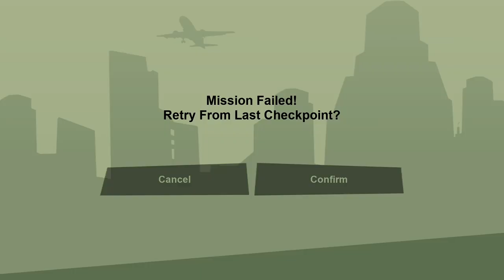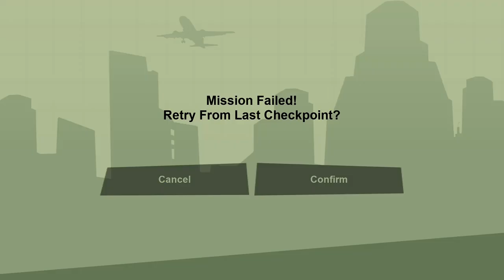Grand Theft Auto San Andreas – The Definitive Edition No Commentary Gameplay Walkthrough Part 21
GTA Grand Theft Auto The Trilogy Definitive Edition Turkey (Xbox One/Series)

Experience the classic blockbuster like never before, now revitalized for a new generation. Enjoy comprehensive enhancements, including stunning new lighting and environmental updates, high-resolution textures, extended draw distances, GTA V-style controls and targeting, and much more.

Five years ago, Carl 'CJ' Johnson fled the chaos of Los Santos, San Andreas—a city plagued by gang violence, drugs, and corruption. Now, in the early '90s, CJ must return home. His mother has been murdered, his family has disintegrated, and his childhood friends are on the brink of disaster. Upon his return, two corrupt cops frame him for murder, launching CJ on a journey across the state of San Andreas to save his family and reclaim the streets in the next installment of this groundbreaking series.

Developed by Rockstar Games and adapted by Grove Street Games.